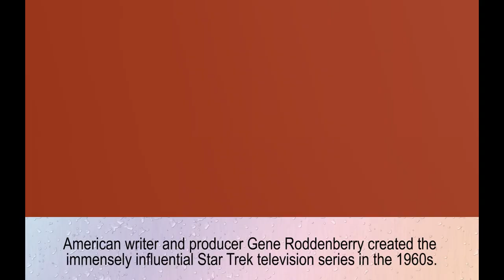Gene Roddenberry family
Gene Roddenberry
Eugene Edward Roddenberry – father
Caroline Roddenberry – mother
Eileen Rexroat – ex-wife
Darleen – daughter
Dawn – daughter
Nichelle Nichols – ex-girlfriend
Majel Barrett  wife
Eugene Wesley Roddenberry, Jr - son